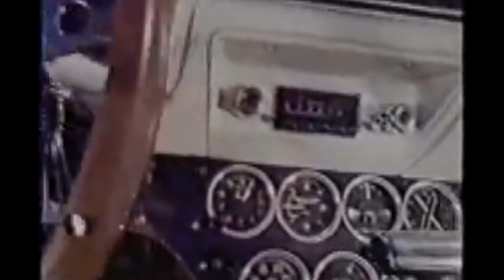Top 10 Inventors Killed By Their Own Inventions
Did you know a man once jumped off the Eiffel Tower with a make-shift parachute, without using a test dummy first? What did you like about this Top 10? Know of any other Inventors killed by their own inventions? Have an idea for a future Top 10 video?

10. Frederick Samuel Duesenberg
9. Franz Reichelt
8. Thomas Midgley, Jr.
7. Thomas Andrews, Jr.
6. Karel Soucek
5. Li Si
4. Perillos of Athens
3. Wan Hu
2. Jimi Heselden
1. Henry Smolinski